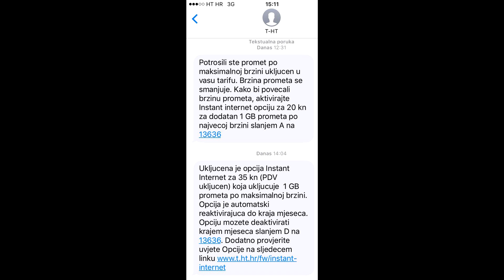Muke po HT, Vol. 1 - Franko Jurić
Svi telekomi imaju određene probleme u komunikaciji sa svojim korisnicima i dolazi do "šumova" u komunikaciji. Za neke od tih problema su korisnici sami krivi, no za veći dio ipak ima tu krivice telekoma. U ovom videu ćemo pogledati koje probleme ima Franko Jurić iz Primoštena sa Hrvatskim Telekomom.